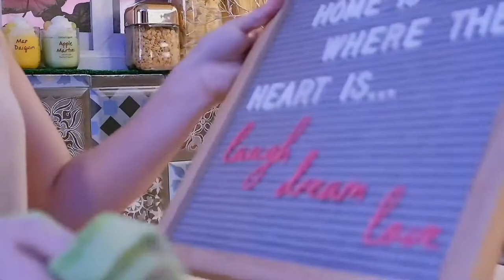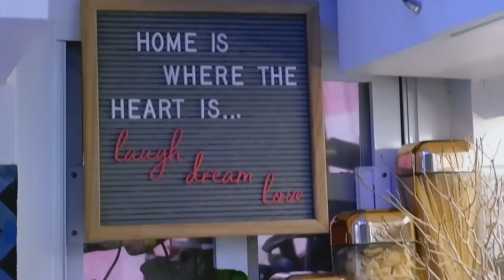Vlog #2: Clean and Organize with Me • Coffee Recipe • Spicy Tuna Spread Recipe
I am hoping to motivate and inspire you to clean and organize as well. Plus, my dogs are featured in this video to give you a little dose of cuteness. I also tried to cook and made some coffee recipe that is easy to make.

FOLLOW ME ON:

• Lyka:     iammskceline